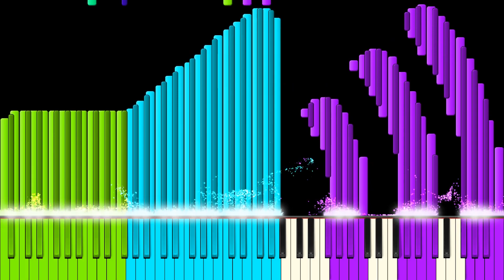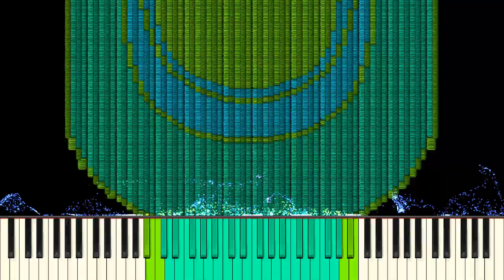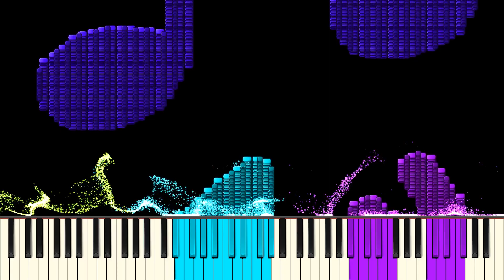Dark MIDI - Sports Tribe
MIDI Arts Used:

Speaker
Musical Note
LG C1100